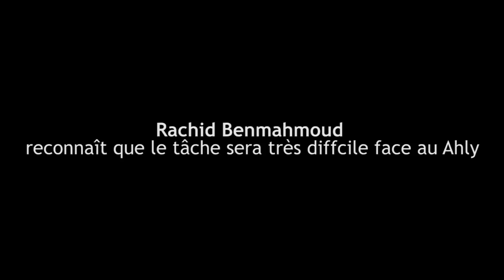Rachid Benmahmoud reconnaît que la tâche sera très diffcile face au Ahly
Lors de la conférence de presse de l’avant-match WAC-Al Ahly qui s’est tenue, vendredi soir, au complexe Mohammed V à Casablanca, l’entraîneur adjoint du WAC, Rachid Benmahmoud qui a remplacé Houcine Ammouta lors de la conférence de presse a déclaré que malgré le résultat favorable du match aller, toute la pression sera sur les épaules des joueurs rouges et blancs surtout qu’ils vont évoluer devant plus 46.000 spectateurs.